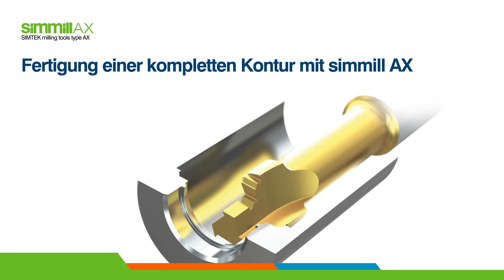SIMTEK Individualwerkzeuge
SIMTEK Individualwerkzeuge bieten Ihnen unzählige Vorteile, bspw. bei der Reduzierung von Prozesszeiten, der Bearbeitung komplexer Formen oder der Spankontrolle! Erhalten Sie einen Einblick in erfolgreich realisierte, kundenspezifische Werkzeuglösungen und profitieren auch Sie von den Vorteilen für eine optimale und kosteneffiziente Bauteilfertigung. Sprechen Sie uns an für Ihre individuelle Werkzeuglösung!